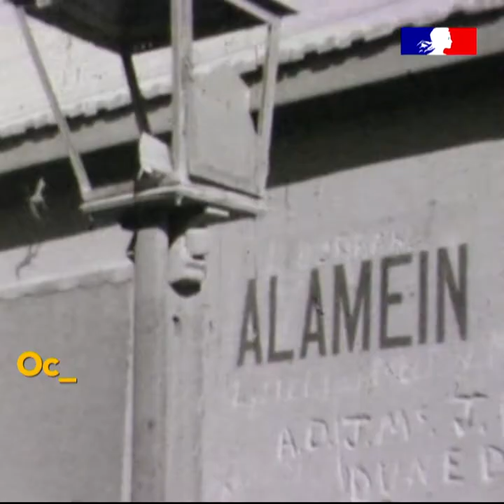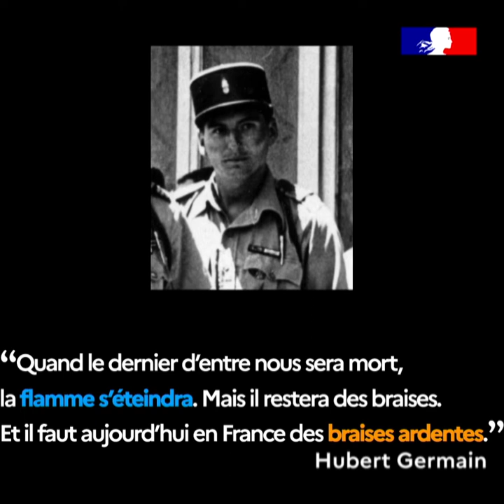Hommage à Hubert Germain, décédé le 12 octobre 2021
Ce grand Résistant héros de la Libération, ancien député et ministre de Georges Pompidou est décédé le 12 octobre 2021 à l’âge de 101 ans. Retrospective.